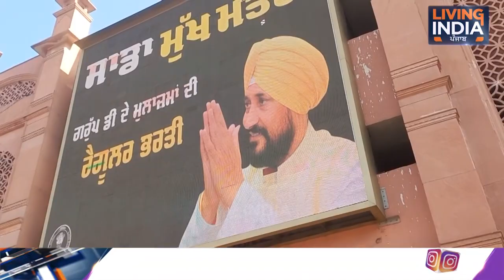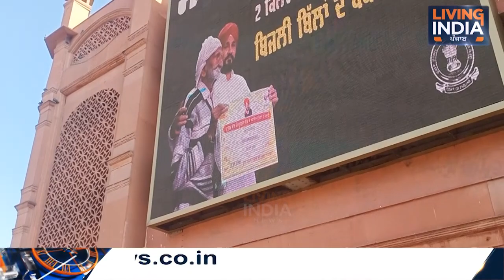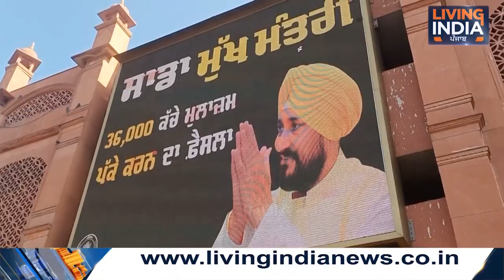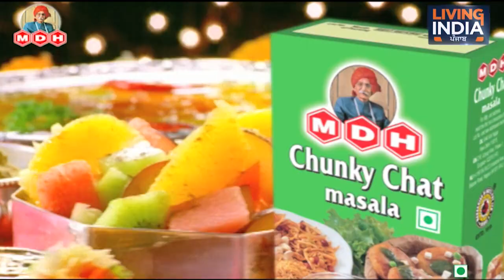ਵਿਰਾਸਤੀ ਮਾਰਗ ਦੇ ਰਸਤੇ ਵਿੱਚ ਸਰਕਾਰੀ ਵਿਗਿਆਪਨ ਤੋਂ ਨਰਾਜ਼ ਸਿੱਖ ਸ਼ਰਧਾਲੂ! ਹਟਾਉਣ ਦੀ ਕੀਤੀ ਮੰਗ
Airtel:    565
Tata Sky: 1928
Fastway:     66
Digi Cable: 195
Hathway:   222
Den:            313